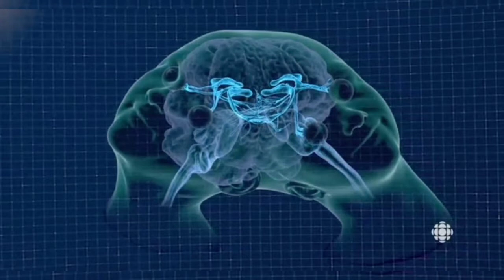इस इंसान ने invent किये थे exams || दो जुडी हुई twin sisters की story ||random facts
many of you don't like exams but have you even thought that who would be the person who invented exams
and you also heard about conjugate twins but the story of conjugated twins titiana and crista hogan is little bit different to know all about them watch our full video